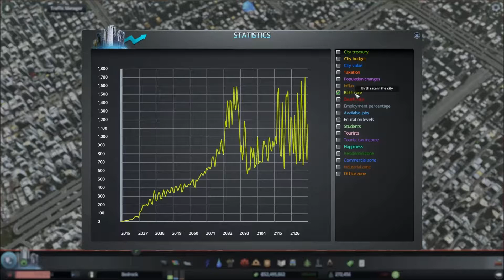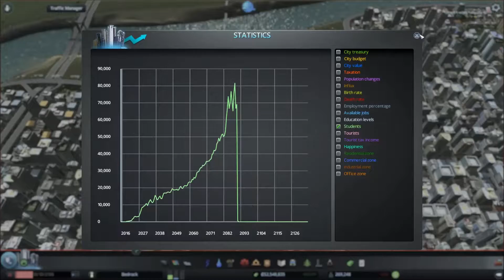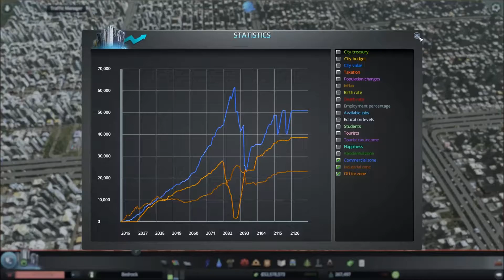Cities Skylines Road to 1 Million (HM) EP 76 Bedrock 2.0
In this video I will show you how the city looks after 20+ years of management and change. Offices are back and so is the Hadron Collider. Game v1.1.0